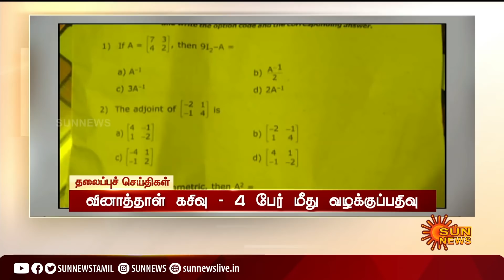காலை 11 மணி தலைப்புச் செய்திகள்! | HeadLines | 11AM | 17-02-2022 | Sun News